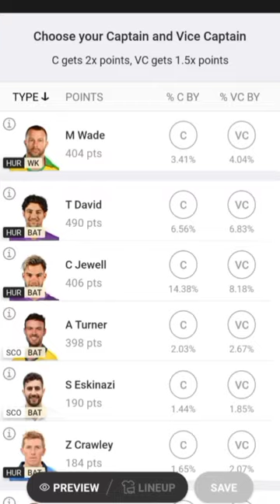perth vs hobar 46/perth vs hobar/perth vs hobar today match prediction2033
perth vs hobar 46/perth vs hobar/perth vs hobar today match prediction2033                                              big bash league 2022-23 today match prediction
highlights
cricket highlights
sports highlights
t20
bbl
cricket live
hur vs sco
prs vs hbh match prediction
perth scorchers
big bash live
kfc bbl
big bash
mens cricket
bbl live
bbl live streaming
bbl cricket
bbl highlights
big bash league highlights
kfc bbl highlights
bbl steaming now
bbl cricket highlights
big bash league live
hur vs sco bbl match prediction
fantasy cricket guru
aakash chopra
sco vs hur dream11 prediction
hur vs sco dream11 prediction today match
hur vs sco dream11 team prediction
sco vs six dream11 prediction today match
sco vs six dream11 prediction
bbl match prediction
sco vs hur
hur vs sta match prediction
sco vs six match prediction
sco vs hur match prediction
46th match pradison
big bash league 2023
supper fixed match
fixed toss
joy tips
match pradison bangla
australia cricket board
perth scorchers vs hobart hurricanes bbl 2022-23
46th match prediction perth scorchers vs hobart hurricanes bbl 2022-23
prs vs hbh big bash league 2022-23
prs vs hbh big bash league 2022-23 live prediction
prs vs hbh playing11 bbl 2022
prs vs hbh 46th match prediction big bash league 2022-23
prs vs hbh 18 jan 2022 match
big bash league 2022-23 prs vs hbh
hobart
hbh vs prs match kaun jitega
hobart hurricanes vs perth scorchers live streaming
hurricanes vs scorchers match kaun jitega
hbh vs prs bbl prediction\nbig bash league 2022 winner prediction
bbl 2022 advance match prediction
bbl t20 2022 winner prediction
big bash league 2022 prediction
big bash league 2022 advance match prediction
bbl 2022 winner prediction
big bash league 2022 match prediction
wbbl
womens big bash league
sonyliv
sonyliv sports
match prediction today
bbl in sonyliv
big bash league 2022
kfc bbl 2022
big bash league 2022 live telecast
big bash league schedule
big bash league teams
big bash league players
womens big bash league 2021
womens big bash live
weber wbbl
weber wbbl 2021
womens big bash
womens big bash league 2021 live telecast
womens cricket
wbbl live
wbbl live streaming
wbbl cricket
wbbl highlights
womens big bash league highlights
weber wbbl highlights
womens bbl
wbbl steaming now
wbbl cricket highlights
wbbl in sonyliv
bbl11
today bbl match prediction
perth scorchers vs hobart hurricanes match prediction
perth scorchers vs hobart hurricanes match kon jitega
prs vs hbh match kon jitega
perth vs hobart bbl
prediction
prediction bhajan
match
46th match prediction
prs vs hbh
bbl 46th match kon jitega
perth vs hobart match kon jitega
prs vs hbh dream 11
tanzil cric talk
icc mens t20 world cup 2021
sports dugout
the ashes
icc under 19 world cup
super smash
pakistan super league
cricket prediction
chattogram challengers
comilla victorians
mister group dhaka
fortune barishal
khulna tigers
sylhet sunrisers
bpl 2022
bangladesh premier league
islamabad united
karachi kings
lahore qalandars
multan sultans
peshawar zalmi
quetta gladiators
t-factor
bbl 2020-21
big bash league 2020-21
sco vs hur match prediction today
hobart hurricanes vs perth scorchers today match prediction
perth scorchers vs hobart hurricanes who will win
scorchers vs hurricanes prediction
hobart hurricanes vs perth scorchers playing xi
perth scorchers vs hobart hurricanes today playing xi
hobart vs perth playing xi
perth vs hobart
bbl m-46
hobart hurricanes vs perth scorchers head to head
match 47
pitch report
go sport
sydney thunder vs perth scorchers
sg sports prediction
bbl 2019-20
big bash league 2020
bbl 2020
bbl 2020 match prediction
sco vs thu dream11 team
ps vs st
sydney thunder
bbl 2020 today match
who will win today
bbl 2019 46 match
bbl 2019 20 jan
cricket betting
perth scorchers vs sydney thunder highlights
sco vs thu
bbl 09 super over
bbl 2020 super over
big bash league 2021
kfc bbl 2021
big bash league 2021 live telecast
big bash league 2021 live
bbl 2021 highlights
bbl in sonysports